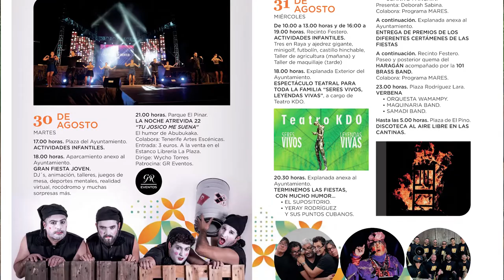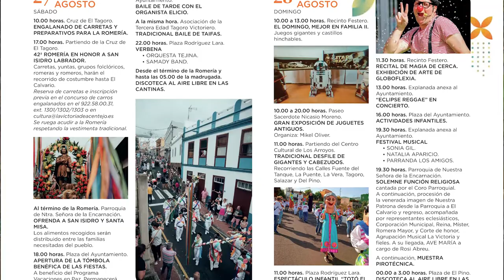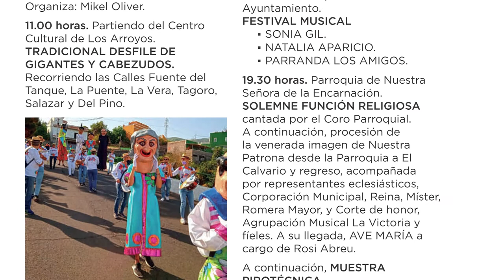Entrevista alcalde La Victoria de Acentejo | Fiestas de Agosto 2022